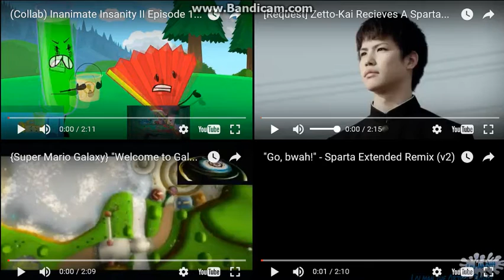Let's Remake FTW 01 --- Sparta Extended Remixes Side-By-Side 222